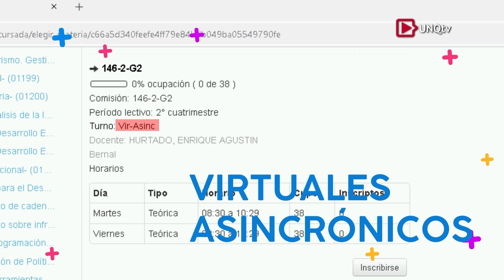Inscripciones Segundo Cuatrimestre de 2021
Ya llega el segundo cuatrimestre PRESENCIAL del 2021
Te podrás inscribir del 2 al 9 de agosto.
Recordá que en las carreras presenciales hay cuatro tipos de cursos
presenciales con campus, semipresenciales, virtuales asincrónicos, y virtuales con instancias sincrónicas.
Tené en cuenta que las materias presenciales y semipresenciales podrían regresar a las aulas en los días y horarios propuestos en la oferta académica y, claro, de acuerdo al Protocolo de Regreso.

Revisá bien los días y horarios al inscribirte para poder luego asistir a las clases.

Estas listx para volver?

Mejor, Vacunate